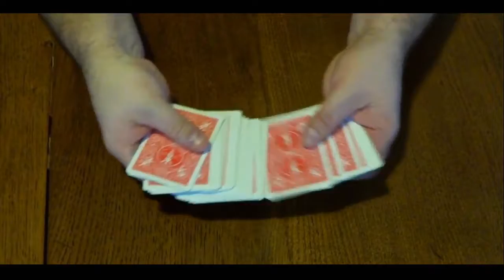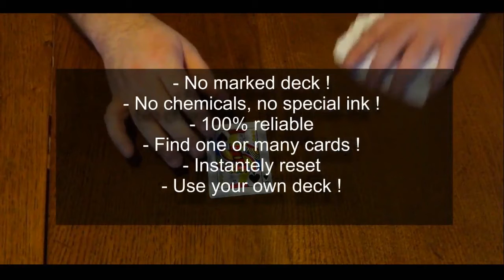VISION by Mickael Chatelain (Trailer 2)